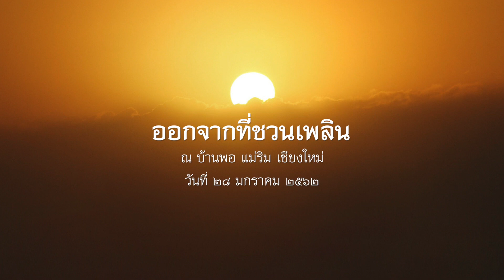2562.01.28 ออกจากที่ชวนเพลิน โดย พระอาจารย์ชยสาโร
ธรรมเทศนา โดย พระอาจารย์ชยสาโร ในวาระปฏิบัติธรรมบ้านพอ ประจำปี  ๒๕๖๒ ระหว่างวันที่ ๒๖ มกราคม - ๒ กุมภาพันธ์ ๒๕๖๒ ณ บ้านพอ แม่ริม เชียงใหม่